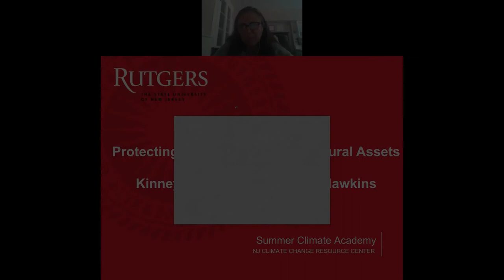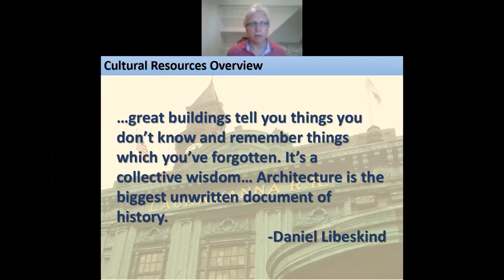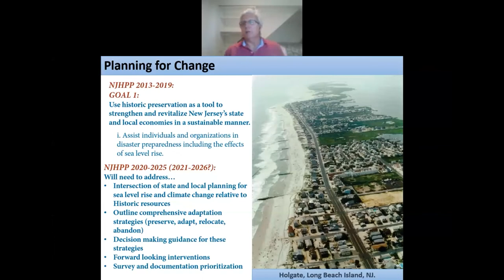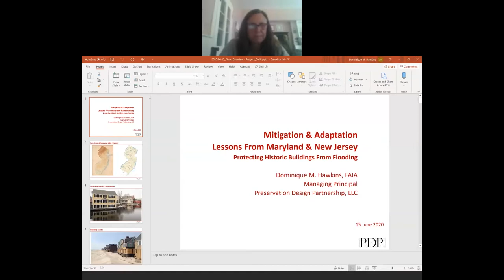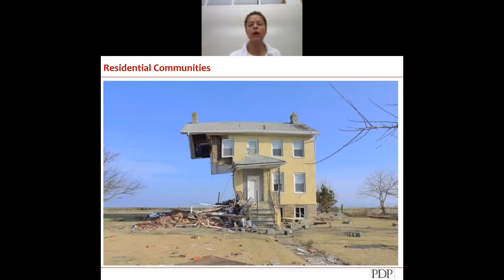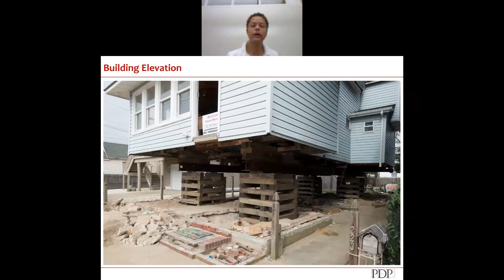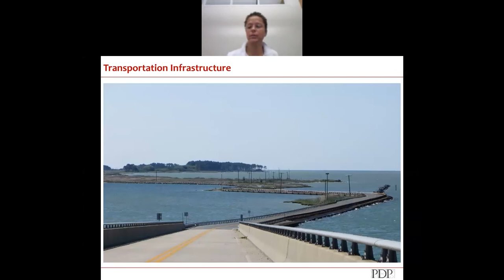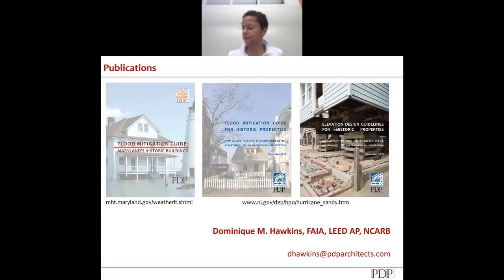Protecting Our Historical and Cultural Assets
Part of the New Jersey Climate Change Resource Center's Summer Climate Academy
How can we protect our past from the climate impacts of the future? Join the New Jersey Department of Environmental Protection's Historic Preservation Office's Kinney Clark as well as Dominique Hawkins, a nationally recognized expert in developing Design Guidelines for historic communities and districts throughout the country, for a discussion on the available resources and strategies to help preserving our historical and cultural assets.